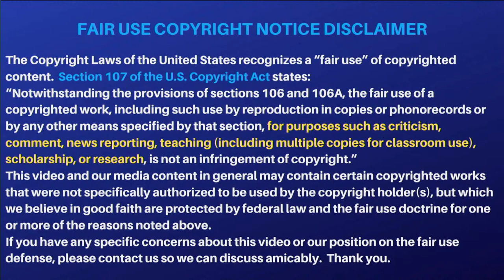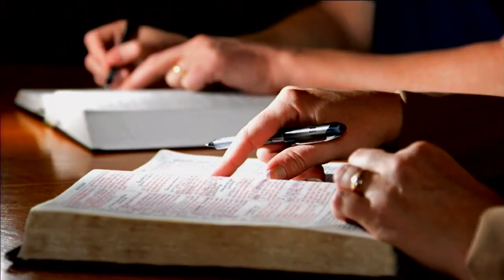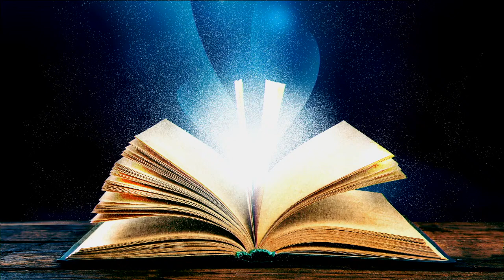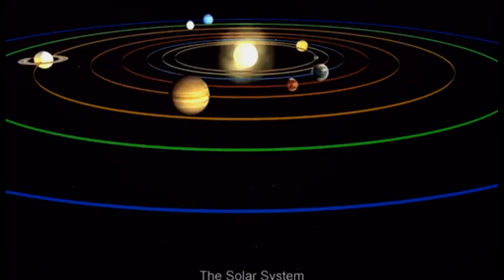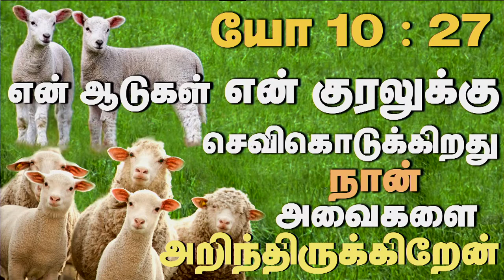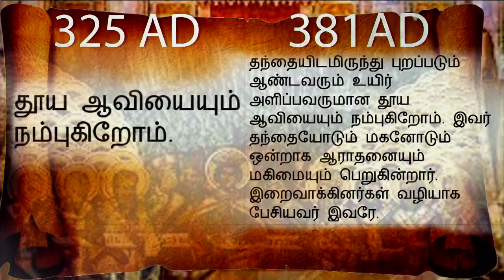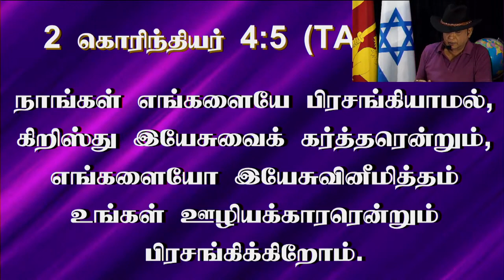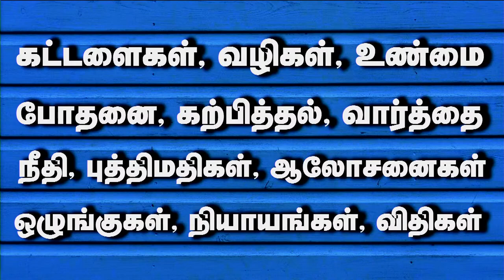2nd FEB 2022 - Wednesday